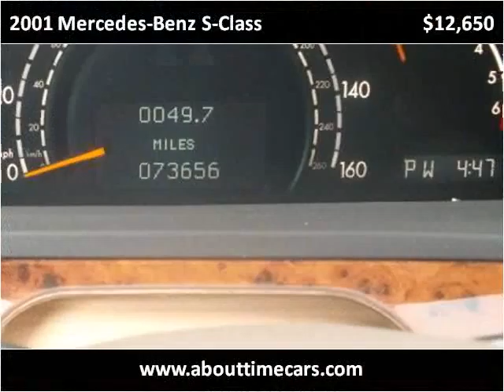2001 Mercedes-Benz S-Class Used Cars Englewood CO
This 2001 Mercedes-Benz S-Class is available from About Time Car and Truck Center.